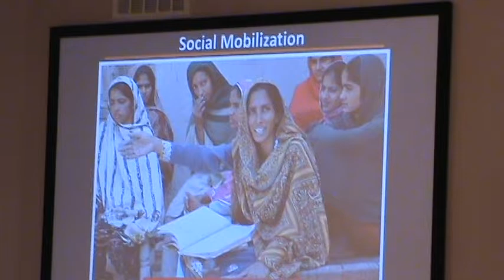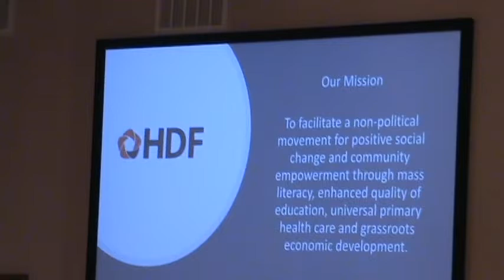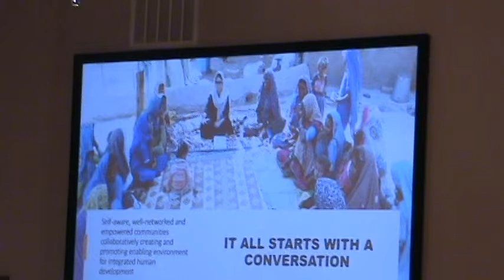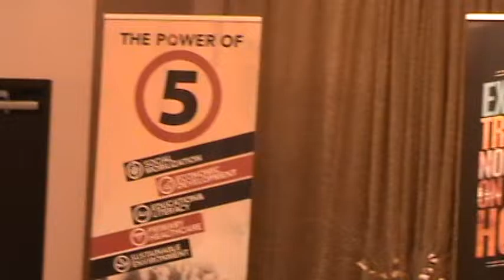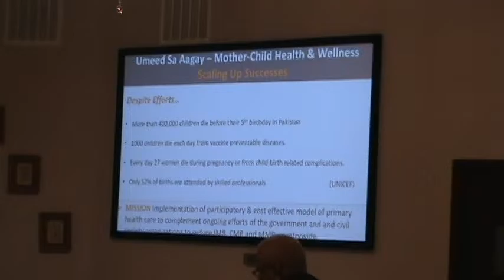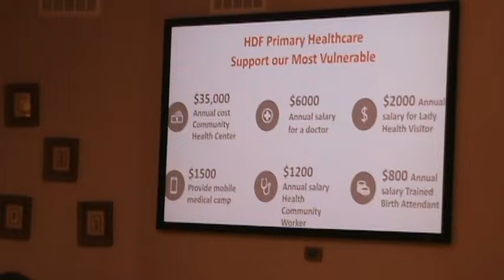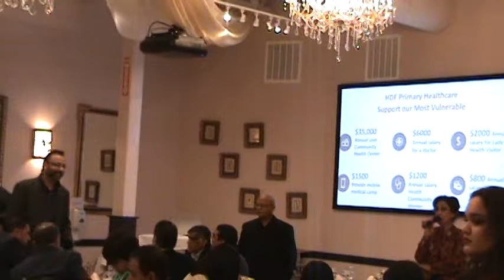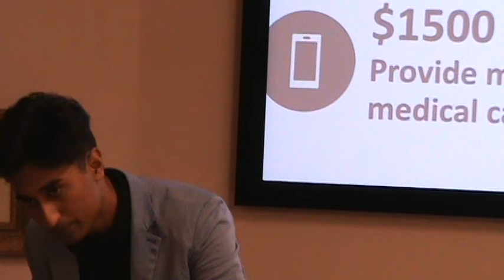Dallas HDF Meet & Greet Fundraising Jan; 18,2020 At Pearl Banquet Hall Springcreek Pkwy Plano